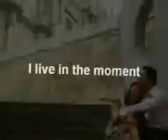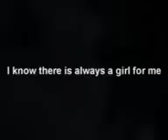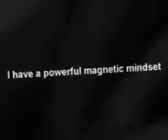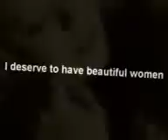Attracting Women Mind Movie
Everything You will Ever Need to Attract the Woman of your Dreams - ALL IN ONE PLACE

If you want to learn how to Attract Women Naturally, Take Cory's 60-day Challenge

This is the sh*t we were NOT taught in schools, by our parents or in some PUA seminar. Cory teaches you how to magnetically attract the type of women and experiences you want by destroying your old way of thinking and by tapping into your inner masculinity and developing your own Sexual Edge.  So whether you want a girlfriend, date around, date multiple women at one time or even become a full blown ladies' man it is all possible.

It puts you in control of your dating life so you can date with confidence and have choice with the women you want. At the principle level, his teaching method focuses on, and helps you develop, all the core fundamental qualities and characteristics of a SEXUALLY Confident Man and gives you the tools to create and have an Epic Lifestyle.  A lifestyle that few men have or will ever have; a lifestyle where the women you want; are attracted to you and naturally gravitate to you everywhere you go.